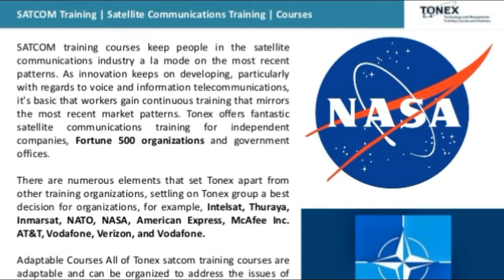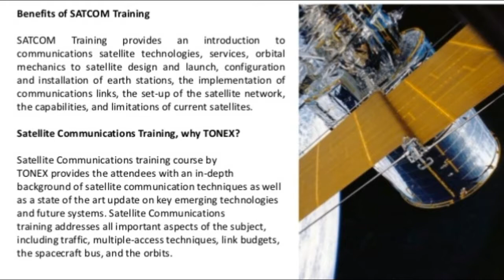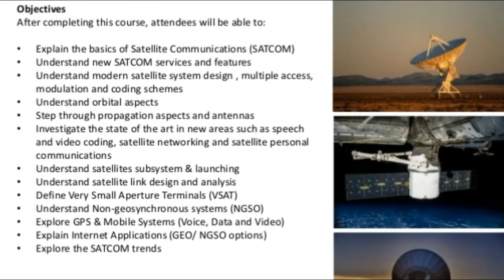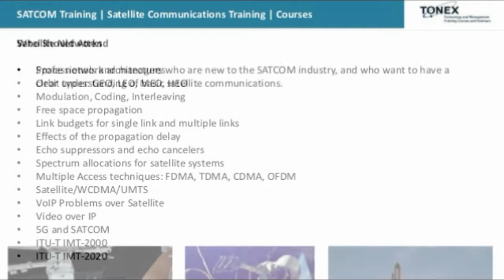SATCOM Training , Satellite Communications Training & Courses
Satcom training courses keep individuals in the satellite communications industry up-to-date on the latest trends. As innovation keeps on developing, particularly with regards to voice and information telecommunications, it's basic that workers gain continuous training that mirrors the most recent market patterns. Tonex offers fantastic satellite communications training for independent companies, Fortune 500 organizations and government offices.

There are numerous elements that set Tonex apart from other training organizations, settling on Tonex group a best decision for organizations, for example, Intelsat, Thuraya, Inmarsat, NATO, NASA, American Express, McAfee Inc. AT&T, Vodafone, Verizon, and Vodafone. Adaptable Courses All of Tonex satcom training courses are adaptable and can be organized to address the issues of your association.

Benefits of SATCOM Training:
SATCOM Training provides an introduction to communications satellite technologies, services, orbital mechanics to satellite design and launch, configuration and installation of earth stations, the implementation of communications links, the set-up of the satellite network, the capabilities, and limitations of current satellites.

Objectives:
Explain the basics of Satellite Communications (SATCOM)
Understand new SATCOM services and features
Understand modern satellite system design , multiple access, modulation and coding schemes
Understand orbital aspects
Step through propagation aspects and antennas
Investigate the state of the art in new areas such as speech and video coding, satellite networking and satellite personal communications
Understand satellites subsystem & launching
Understand satellite link design and analysis
Define Very Small Aperture Terminals (VSAT)
Understand Non-geosynchronous systems (NGSO)
Explore GPS & Mobile Systems (Voice, Data and Video)
Explain Internet Applications (GEO/ NGSO options)
Explore the SATCOM trends

Course Outline:
Satellite communications systems Design
Satellite Networks
Link design, Modulation and Antennas
Propagation and Interference
Satellite Access Techniques
Satellite Engineering for Communications Satellites
System Architecture of Satellite Communications Payloads
Evolution of communications Payload Technologies
Mobile Satellite Communications, Satellite Personal Communication Networks
Satellite Navigation & Future Trends